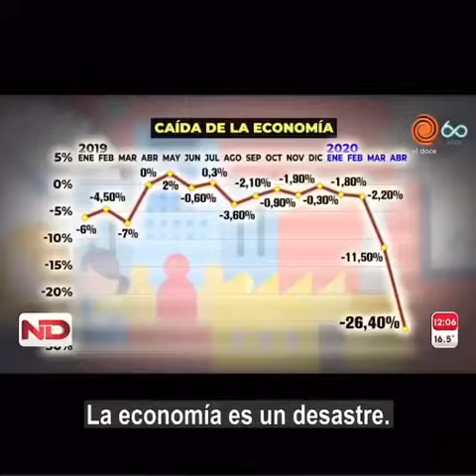7 de setembro de 2020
Vídeo de FABRICIO INCENSOS KRISHNA